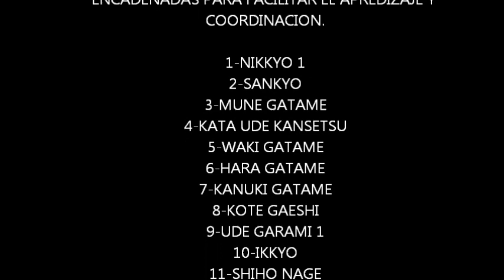23 TECNICAS RENRAKU KANSETSU WAZA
NUEVO VÍDEO DE ENCADENAMIENTO DE TÉCNICAS DE LUXACIÓN
Mostramos un nuevo vídeo de Renraku Kansetsu Waza con 23 técnicas de luxación de codo y muñeca encadenadas.
Con este tipo de entrenamientos mejoráramos el aprendizaje y coordinación de las distintas técnicas de luxación articular,
Seguimos realizando vídeos de técnicas para los alumnos de nuestro club y para todos los que queráis conocer nuestro trabajo.Un saludo y feliz día